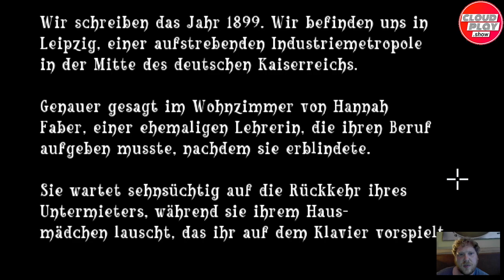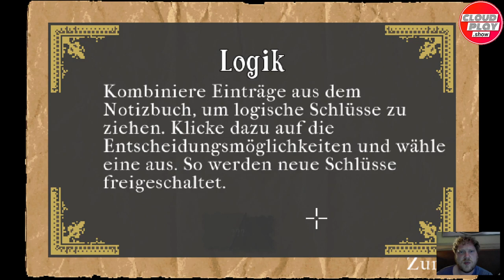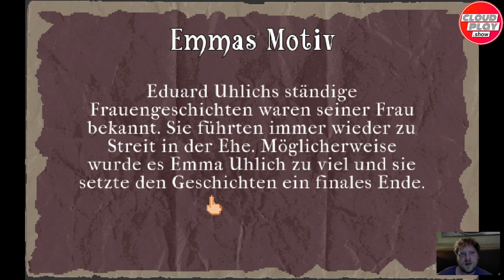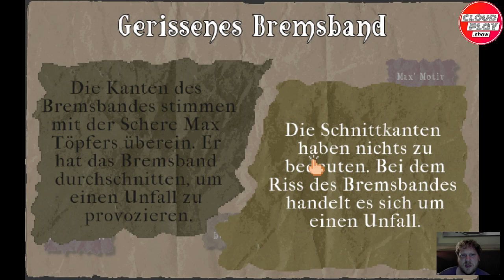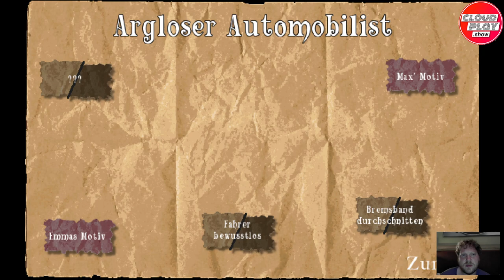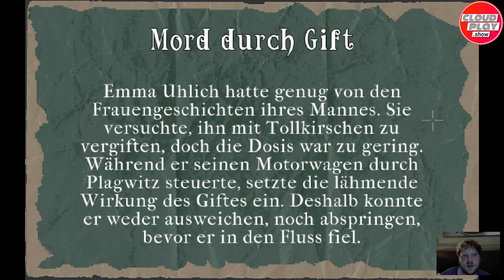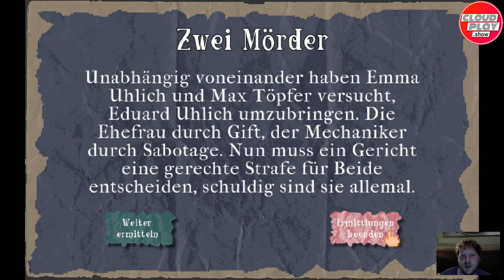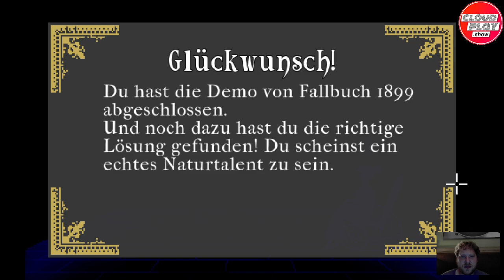Casebook 1899 - Point and Click Adventure aus Deutschland | FirstLook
►Spielbeschreibung
Heute schauen wir uns das Spiel Casebook 1899 an. Casebook 1899 ist ein klassisches Point-and-Click-Adventure mit einem besonderen Twist: Ihr seid nicht nur ein Detektiv im Leipzig des 19. Jahrhunderts, der vier spannende Mordfälle lösen muss, sondern ihr müsst auch eure eigenen Schlüsse ziehen und ein "Deduktionsbrett" benutzen, um den wahren Täter unter mehreren Verdächtigen zu finden. In diesem First Look zeige ich euch den ersten Fall, der mit einem der ersten Autounfälle zu tun hat. Wer hat den erfolgreichen Geschäftsmann Eduard Ulrich ermordet und warum? Findet es heraus in Casebook 1899 - Die Leipzig Morde!

►Kapitel
00:00:00 Begrüßung
00:01:20 Gameplay Fall 1
01:11:30 Das Fazit (leider kurze Tonprobleme)